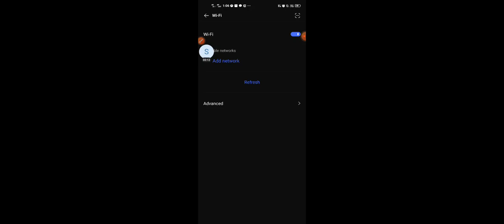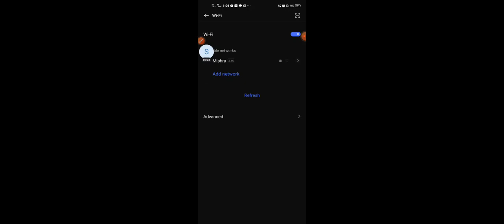😱😱yrr game khelte khelte pin🥺😢 hai ho gaya saala dimag kharab ho gaya